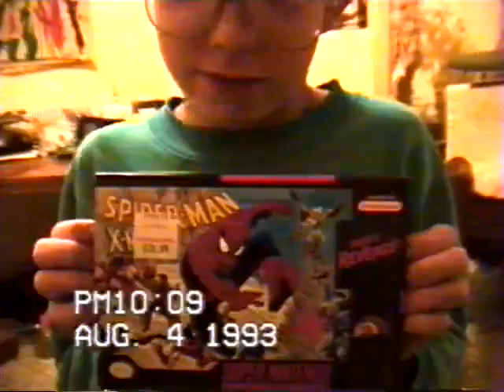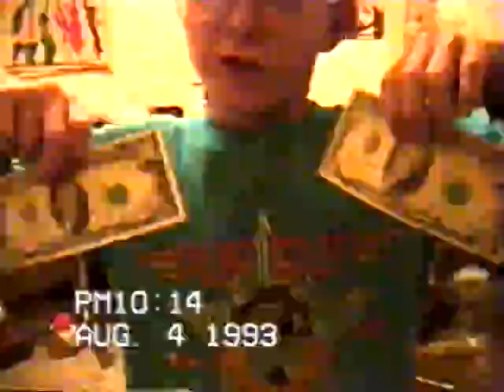joeys birthday 9 8 4 93